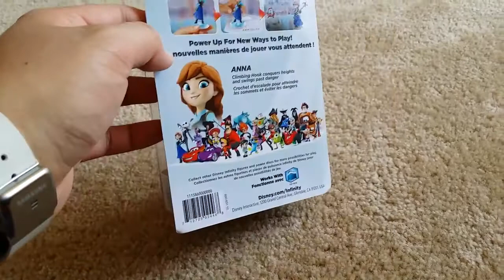Disney Infinity Anna Unboxing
Unboxing the lesser interesting other half of the Frozen characters for Disney Infinity.